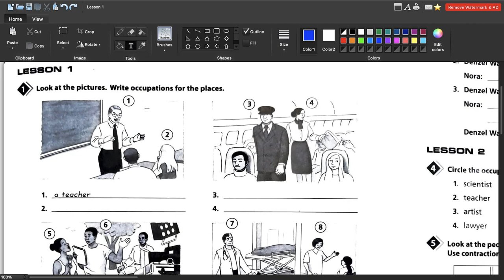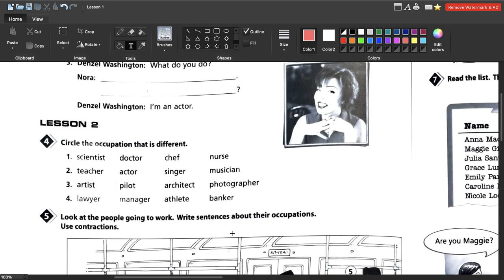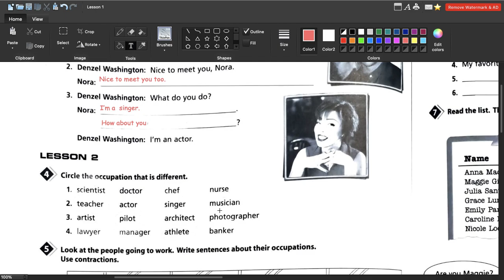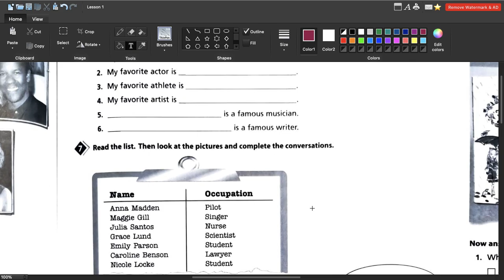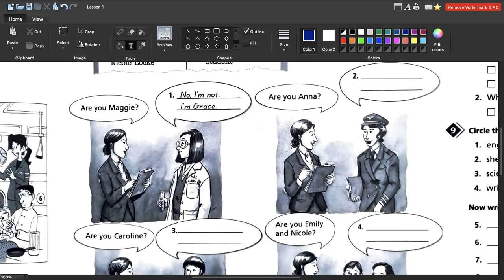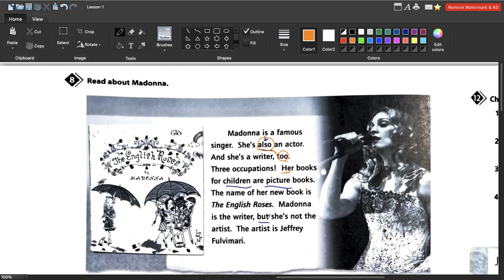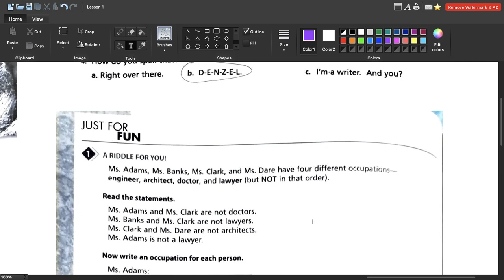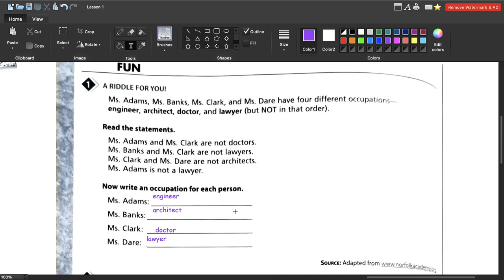Workbook Lesson 1 (Occupations)